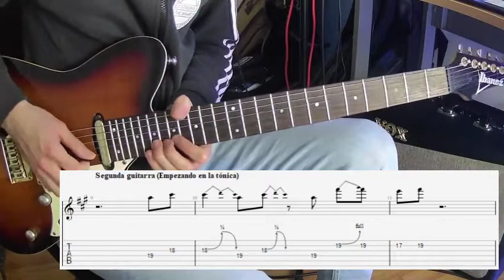ANÁLISIS de BRIAN MAY 🎸 // APRENDE a APLICAR los RECURSOS que utiliza en la GUITARRA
CURSO DE TEORÍA MUSICAL APLICADA EN LA GUITARRA 🔥Aprovecha la promoción🔥

Video de Brian May

Esta vez toca hablar de uno de mis guitarristas favoritos, BRIAN MAY!
Te muestro tres recursos que utiliza para sus solos y también como guitarrista de acompañamiento

0:00 Intro
2:15 Como hace sus solos Brian May
3:32 Bendings al estilo de Brian May
4:44 Los acordes que más utiliza Brian May
7:21 Orquesta de guitarras
9:37 ¿Qué otro guitarrista te gustaría ver?